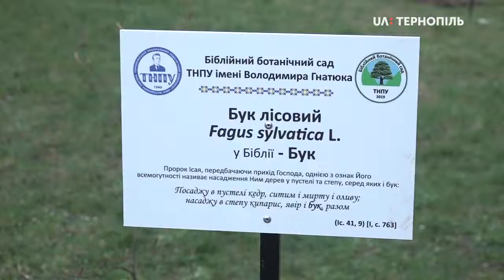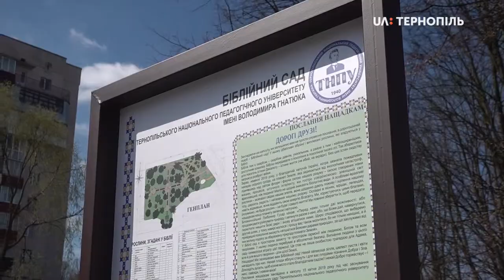У педуніверситеті заклали Біблійний сад